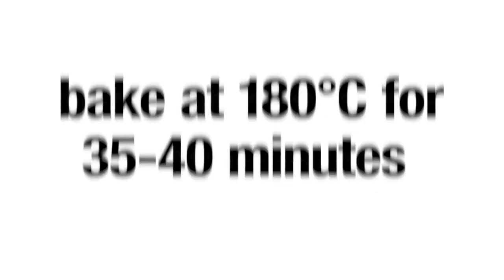When zucchini slice meets spanakopita | taste.com.au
Everyone's favourite savoury slice meets traditional Greek spinach pie in this easy vegetarian mash-up, which is perfect for lunch or dinner.